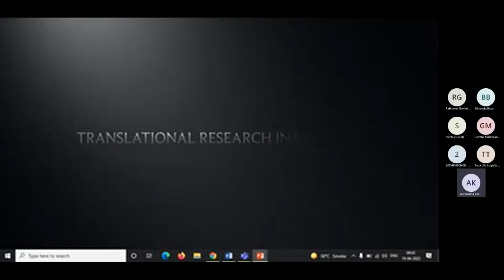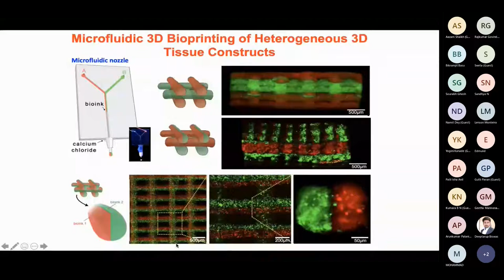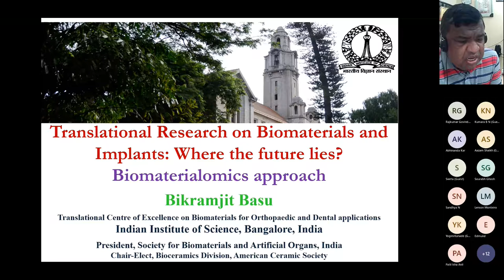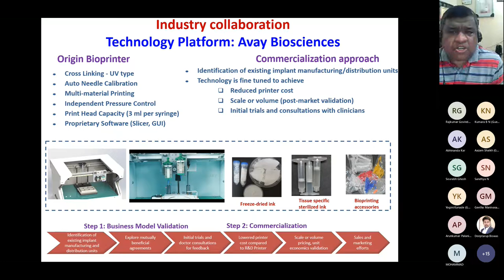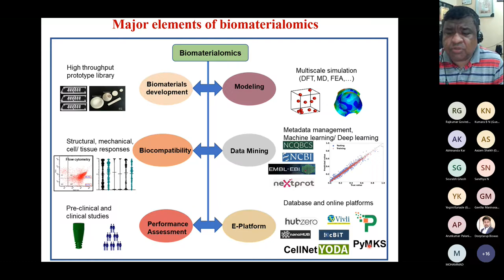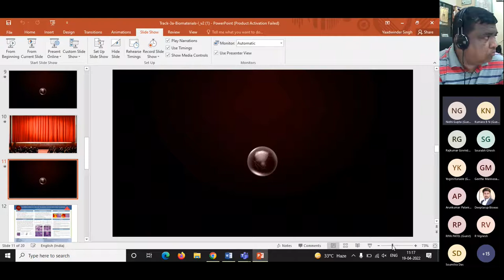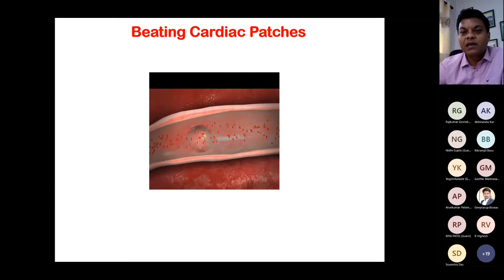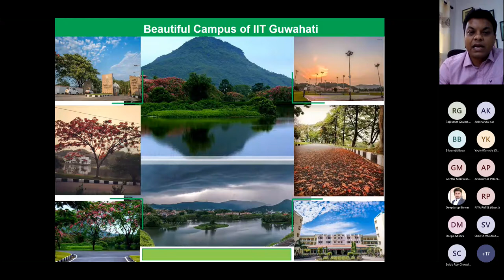Track-3a-Biomaterials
1.Prof. Ali Khademhosseini
2. Prof. Bikramjit Basu
3. Prof. Biman Mandal